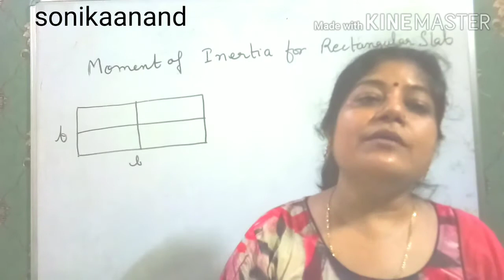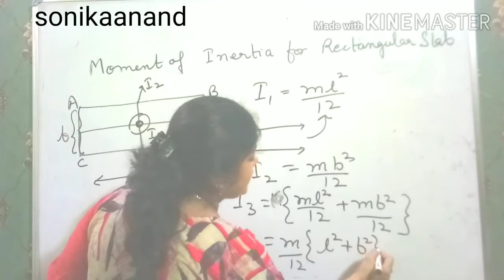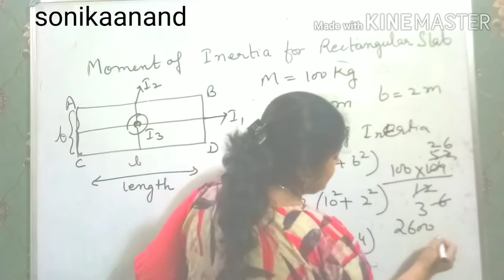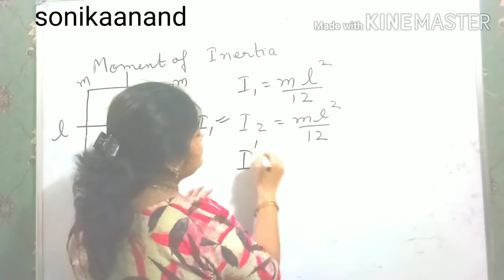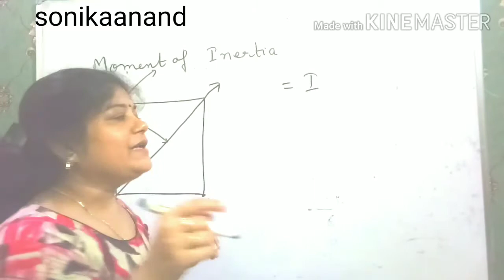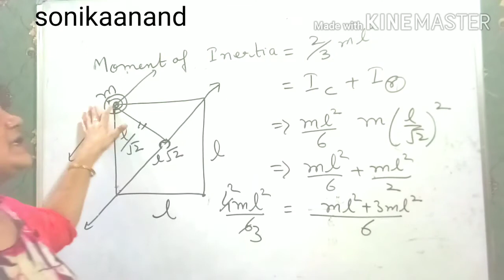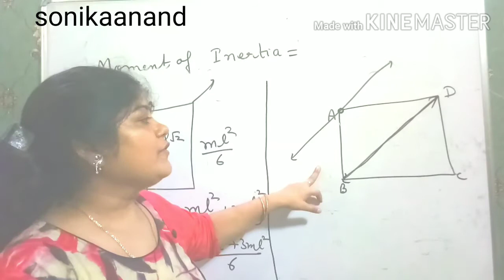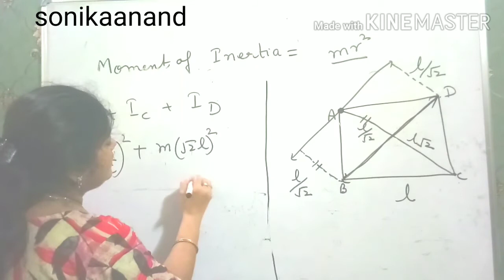how to find moment of inertia of a rectangular rod | rotational motion class11 physics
Topic covered
1) how to find moment of inertia for a rectangular slab 00:00
2) Numerical based on rectangular slab is discussed and solved 03:35
3) how to find moment of inertia for a square passing through centre and perpendicular to axis of rotation 05:30
4) how to find moment of inertia of a square passing through a corner and parallel to diagonal of square 08:30
5) Numericals of moment of inertia of square 13:30